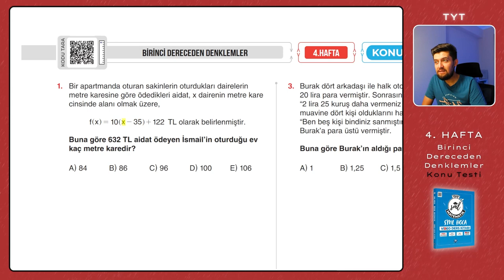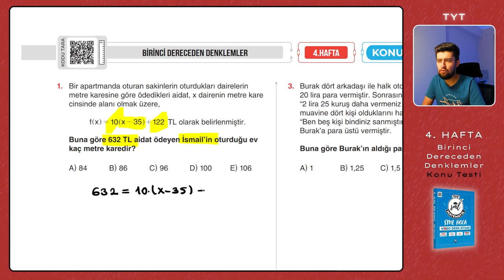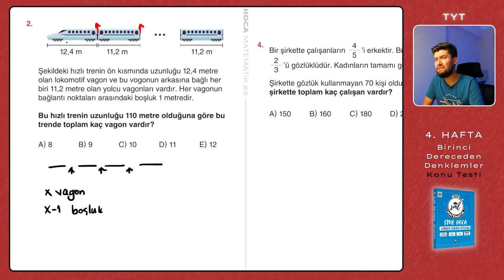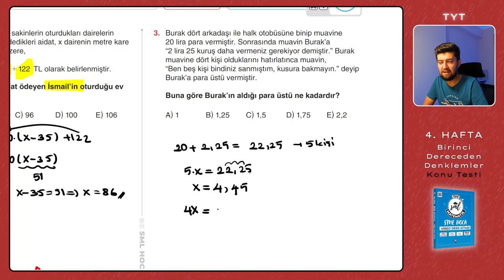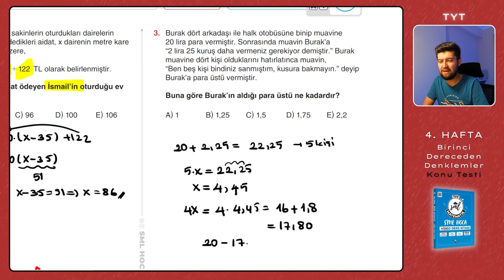TYT Matematik 2023 | 1. Dereceden Denklemler Konu Testi | 4. Hafta